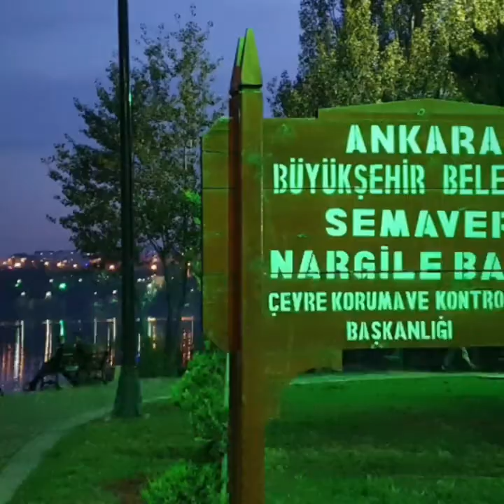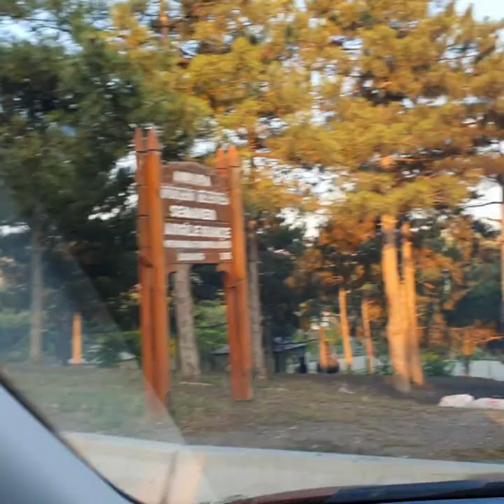ANKARA DA PİKNİK / YÜRÜYÜŞ / BALIK /MANGAL YAKMA/ CAY/ MAVİ GÖL DE/TURKEY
ÇOK GÜZEL KOCAMAN GÖL . DAHA BAKIMLI TEMIZ OLMALI. ÇAY GÜZELDI KÖFTE GIBI BASIT SEYLER SATILIYOR. KENDIN GETIR KENDİN YAP'A DAHA UYGUN. SADECE CAY ÇEKİRDEK YIYECEKSENIZ ÇAY YAPAN YER İYİ. VIDEODAKI YERDEN BAŞKA  ORMANIN İCİNDE HAVASI VEREN BÖLÜMLERİ DE VAR KÖPRÜYÜ GEÇMEDEN SAĞDA OTURACAK YER ÇOK PARK SORUNU YOK DENEBİLİR. PARK YERİ ÇOK. GİRİŞ 1 TL İDİ 2019 DA.WC MESCİT VAR.